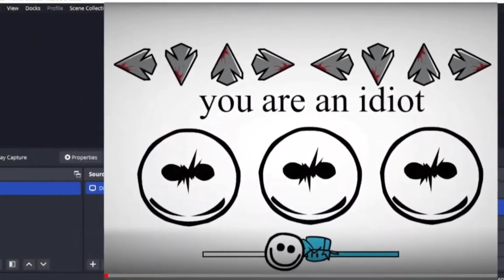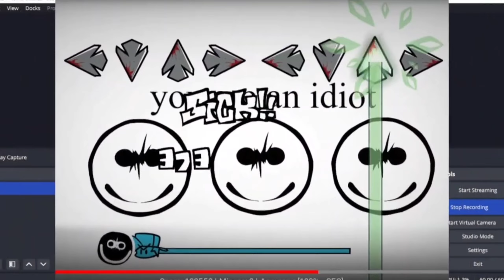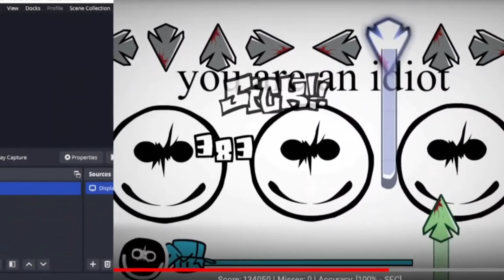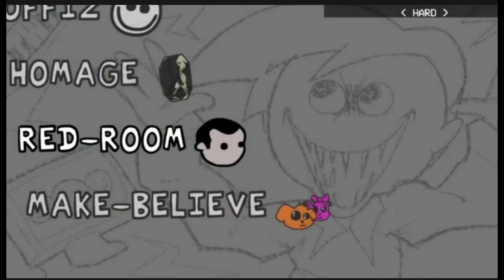Friday Night Funkin' 🆚Traumatizing Web Tales. FNF mod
Traumatizing Web Tales
Traumatizing Tales
FNF Animation
FNF Music
FNF Mod

All Songs From Friday Night Funkin' 🆚Traumatizing Web Tales. FNF mod Timestamp.

00:00 Animation Song Preview
00:31 Title Screen Mode
00:36 Menu Song List
00:50 Funk-Mov Song
02:55 Menu Song List
03:02 Wanton-Waltz Song
06:38 Menu Song List
06:48 Bravery Song
10:04 Menu Song List
10:10 Offiz Song
12:37 Menu Song List
12:43 Homage Song
12:53 Menu Song List
15:59 Red-Room Song
18:18 Menu Song List
18:25 Make-Believe Song